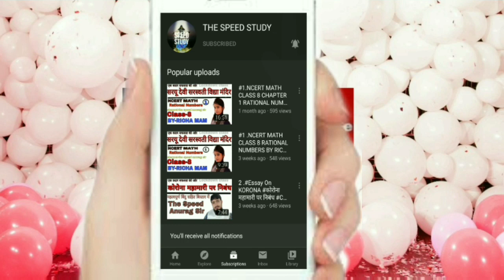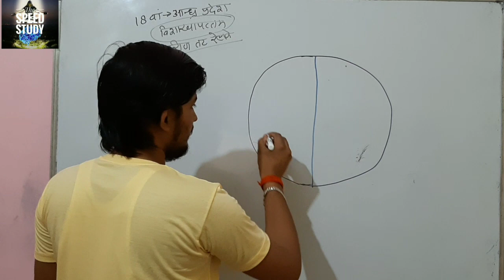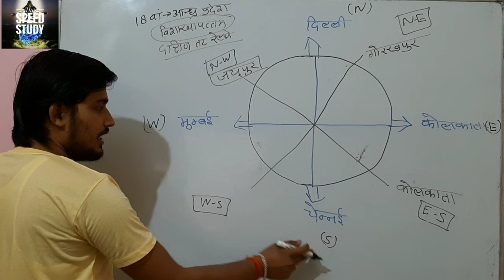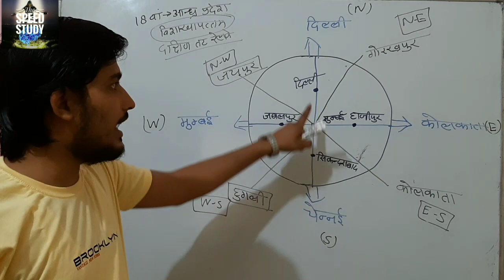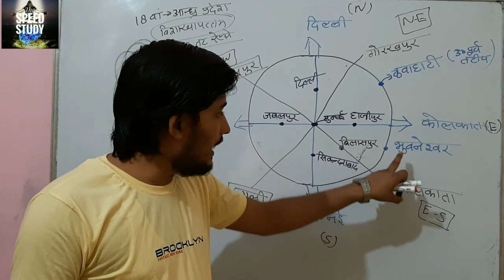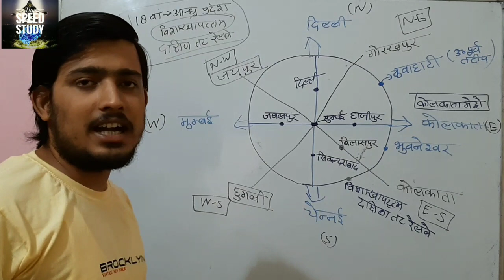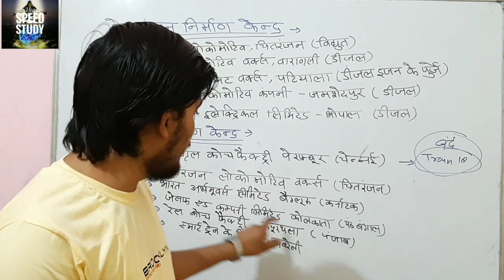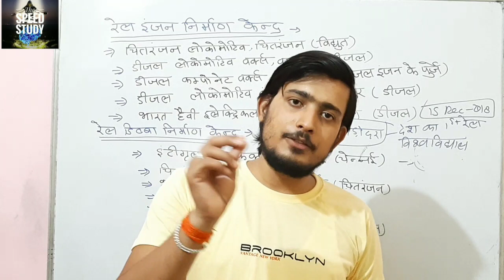STATIK GK 2 INDIAN RAILWAYS RAIL TRANSPORT ZONE RALWAY_SPECIAL MASTER_CLASS BY ANURAG_SIR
POLITY CHARTER Act भारत की राजव्यवस्था BASIC अब रटना नही है,समझना है UPSSSC/UPSC/NTPC

CLASS 10

Airforce/Navy/SSR